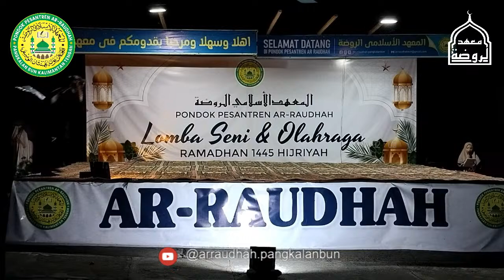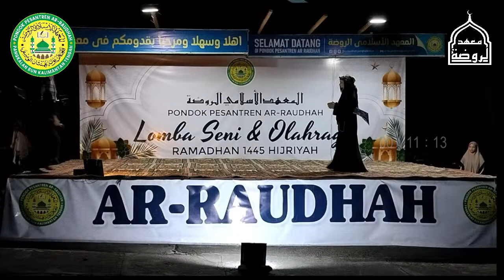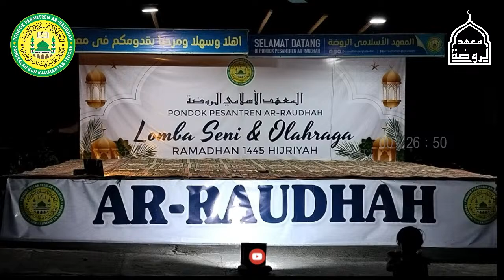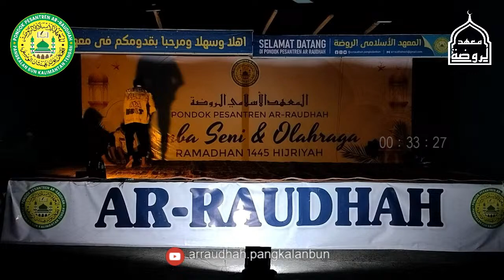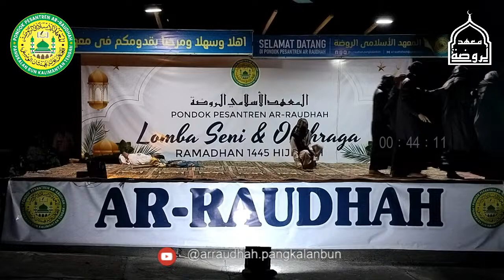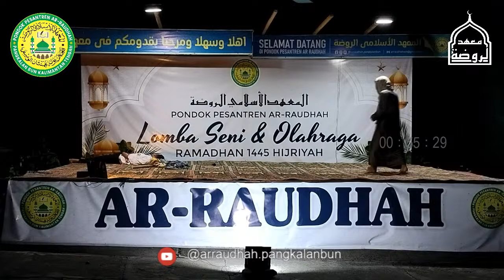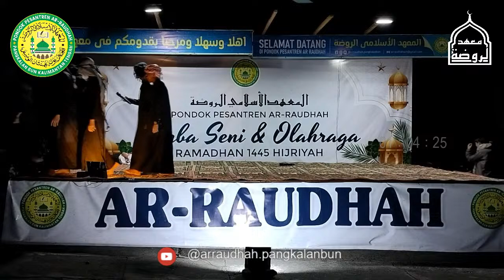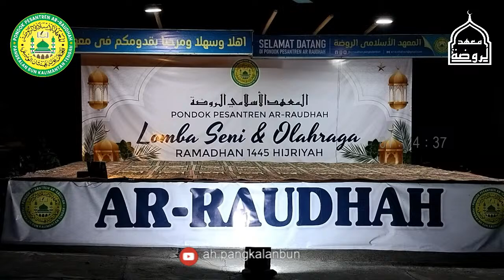Festival Ramadhan - Theater Drama